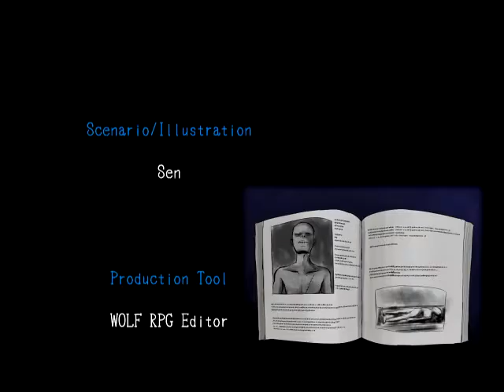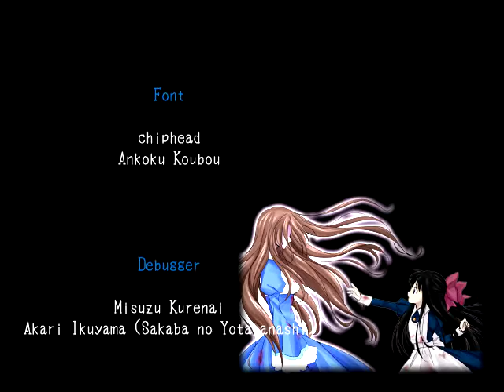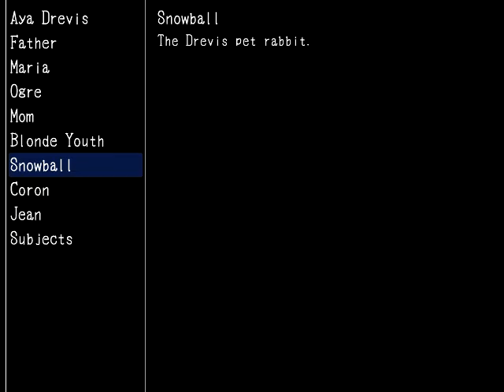Mad Father Part 8-TIME TO CHOOSE (END)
Mad Father has been a journey of a game but it's that time for the end is upon us but all endings are shown here so nothing you'll want to miss in the explosive ending to the story of Mad Father

thoughts POTATOES :)